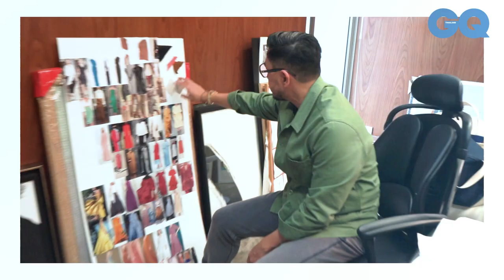แบรนด์ที่ไม่หมูของหมู - พลพัฒน์ อัศวะประภา | GQ Style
GQInterview คุยกับหมู - พลพัฒน์ อัศวะประภา กับสิ่งที่ “ไม่หมู” ตลอด 11 ปีของการทำงาน จนถึงล่าสุดกับแบรนด์ MOO ที่ใช้ชื่อของเขาเป็นเครื่องการันตี